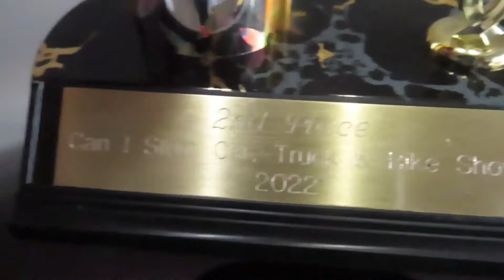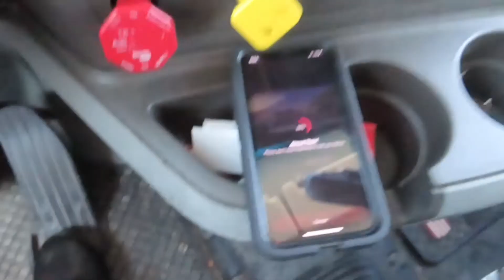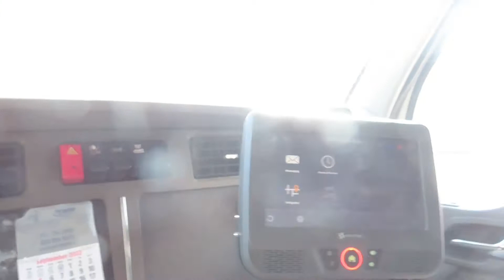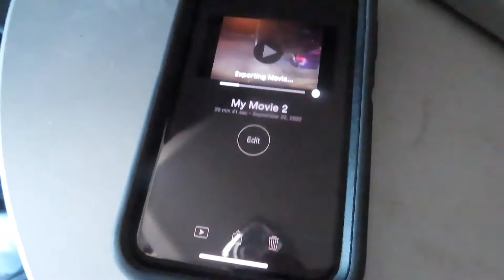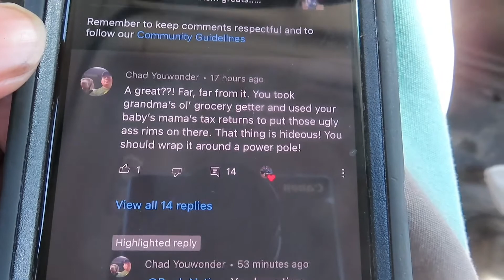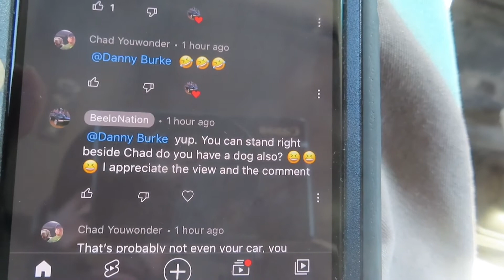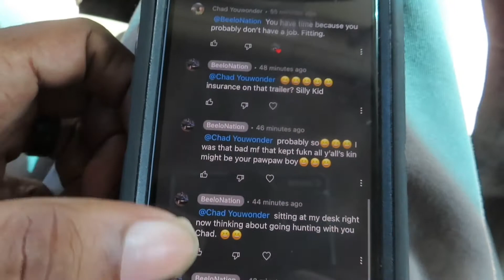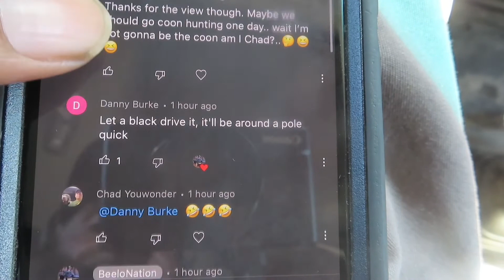Can I Stunt Carshow Pt:2